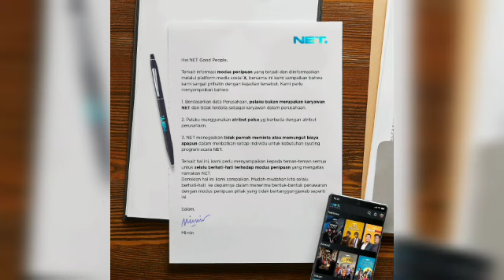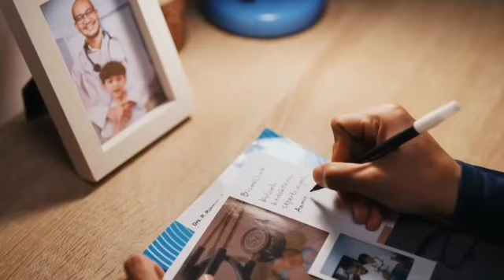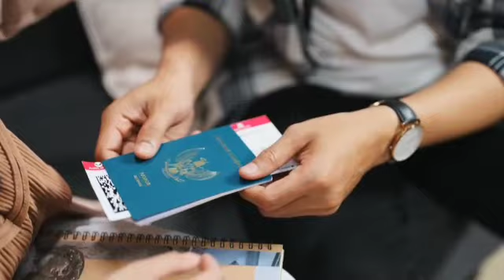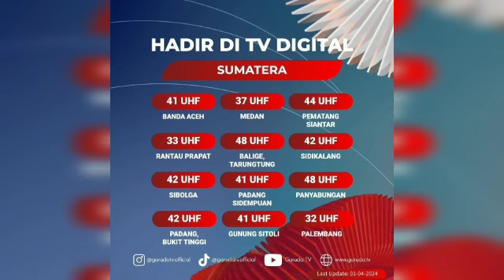6 April 2024